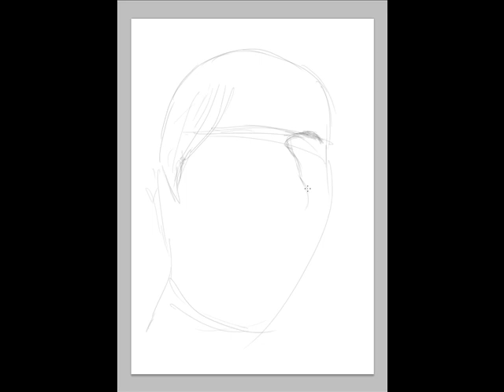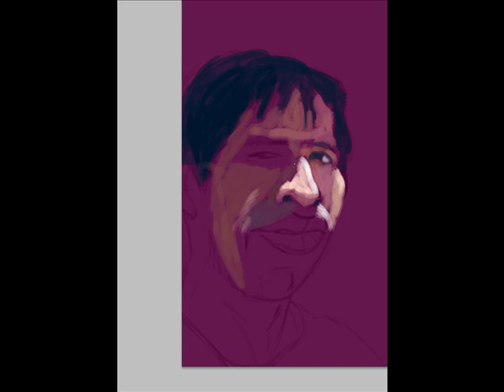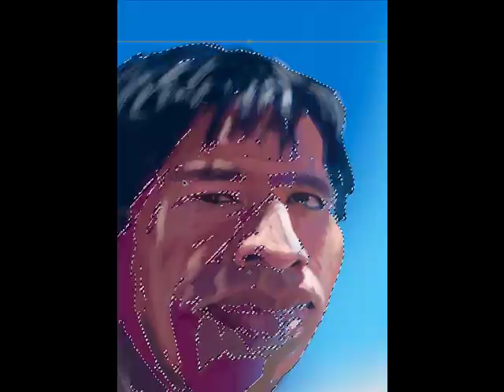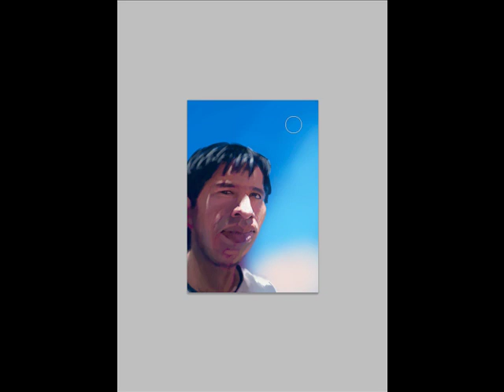Esteban Fernando Quiroga- Speed Painting....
Speedpainting,pintura digital, caricatura.